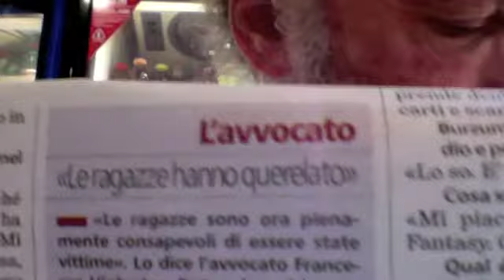LE NINFETTE POI TI QUERELANO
Ora le Ninfette di Saluzzo  "amate" dal loro Professore, lo querelano e chiedono i "danni" -